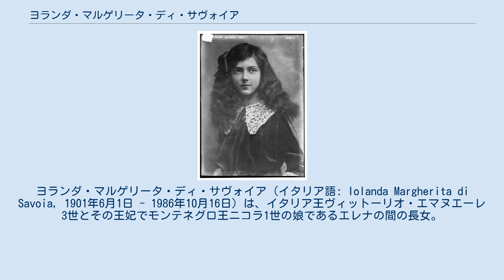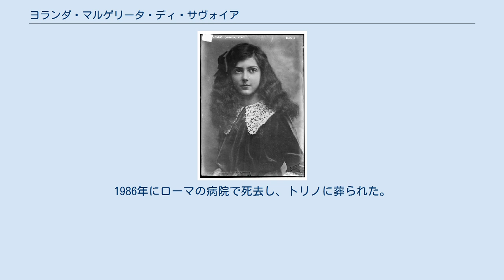ヨランダ・マルゲリータ・ディ・サヴォイア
ヴィットーリオ・エマヌエーレ3世の子女
ヨランダ・マルゲリータ・ディ・サヴォイア（イタリア語: Iolanda Margherita di Savoia, 1901年6月1日 - 1986年10月16日）は、イタリア王ヴィットーリオ・エマヌエーレ3世とその王妃でモンテネグロ王ニコラ1世の娘であるエレナの間の長女。
全名はヨランダ・マルゲリータ・ミレーナ・エリザベッタ・ロマーナ・マリーア・ディ・サヴォイア（Iolanda Margherita Milena Elisabetta Romana Maria di Savoia）。
 水泳や乗馬を好むスポーツ好きで活発な王女だった。
1923年4月9日にクイリナーレ宮殿において、陸軍軍人のジョルジョ・カルロ・カルヴィ・ディ・ベールゴロ伯爵（Giorgio Carlo Calvi di Bergolo, 1887年 - 1977年）と結婚し、トリノ南西のピネローロに居を構えた。
1946年に国民投票によってイタリアの王制が廃止されると、ヨランダは家族とともに両親の亡命先であるエジプトのアレクサンドリアに避難した。
翌1947年に父王が亡くなると、帰国してカステルポルツィアーノで暮らした。
1986年にローマの病院で死去し、トリノに葬られた。
 エミリア＝ロマーニャ州フェラーラ県には、ヨランダの名を冠した都市ヨランダ・ディ・サヴォーイアが存在する。